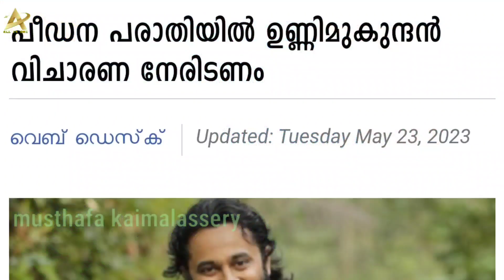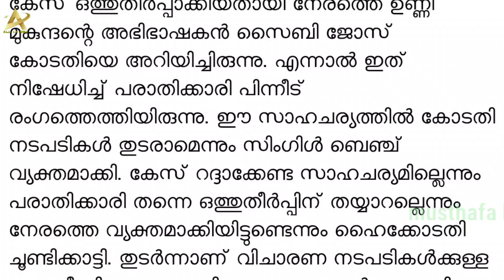മാളികപുറത്തമ്മേ കാത്തോളണേ..😭 സംഘി മുകുന്ദനെതിരെ ഉത്തരവ് Musthafa Kaimalassery ALL IN ONE